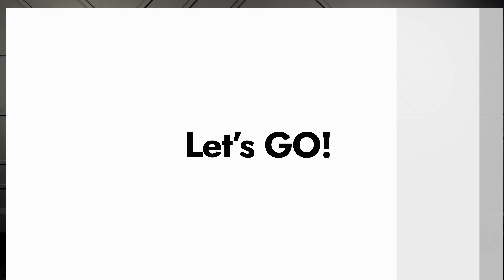30 MIN HEART PUMPING CARDIO WORKOUT | Low Impact | Full Body | Mood Boost | No Equipment At Home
Hi team!
Today we are boosting our mood and having fun with a low-impact, no repeats full body cardio session that will bring your heart rate up and burn some calories! This will be a very SWEATY and FEEL GOOD session!

❀Time: 30Min
❀Instructions: Follow along these moves each for 40 seconds.  No rest between moves except for a 1 minute water break.

♡ Steph